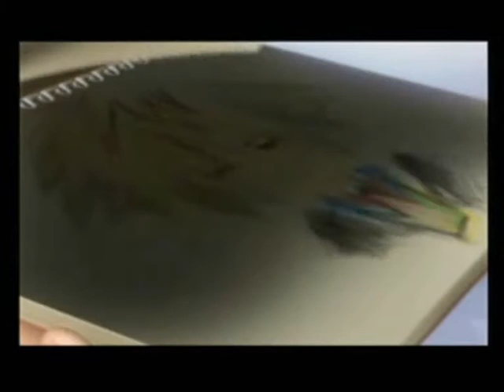zack x aerithª yuna X tidus _Inuyasha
creado por:
roxa 1314
mikafan1315

idea:
mikafan1315